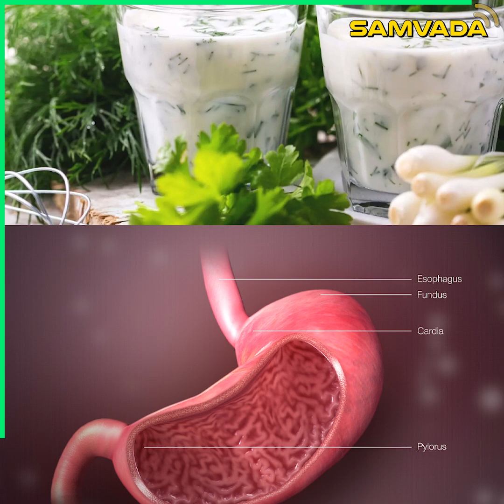ತೂಕ ಇಳಿಸಲು ಸಹಕರಿಸುವ ಮಜ್ಜಿಗೆಯ ಅಚ್ಚರಿ ಸಂಗತಿಗಳು | ಆರೋಗ್ಯಮಸ್ತು | Dr. Shrivatsa bharadwaj